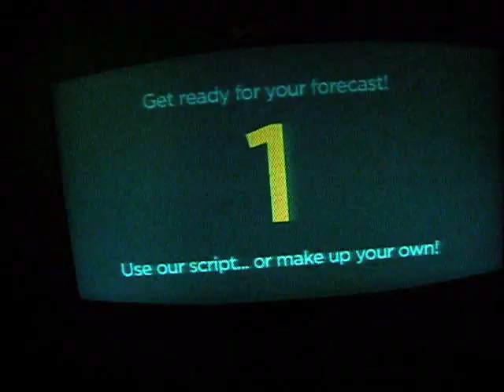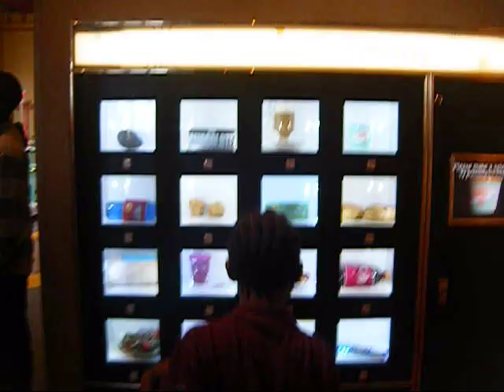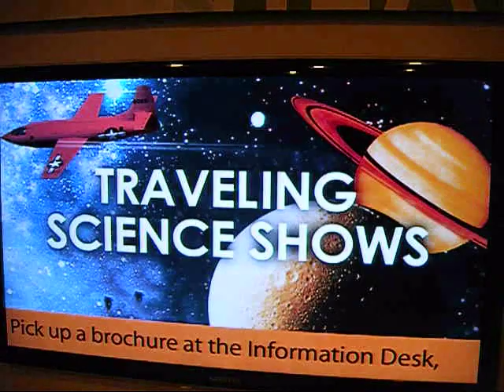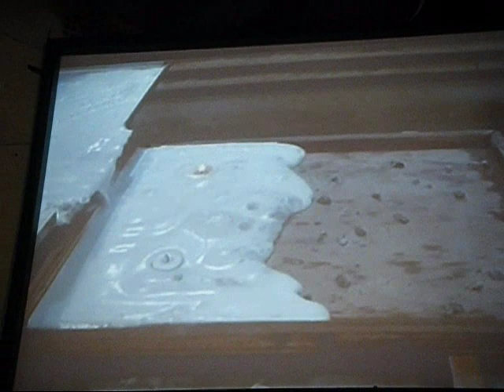Ted Harris visits The Franklin Institute